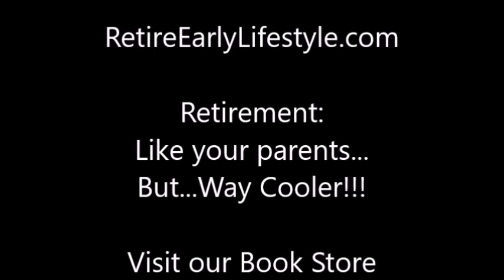Oaxaca, Mexico, One Month Later during the Year of the Pandemic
Billy takes you to the Zocalo in Oaxaca, Mexico to show you the Main Cathedral and the social activity and mask-wearing in this capital city. Has much changed in a month?

To view our other videos of traveling in Mexico during the Pandemic,